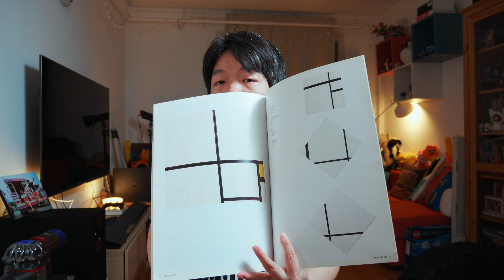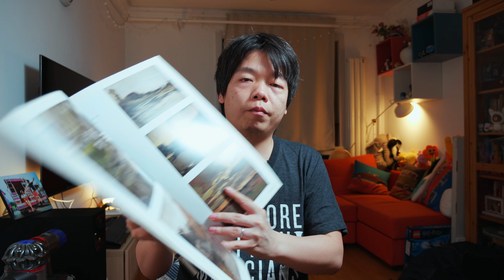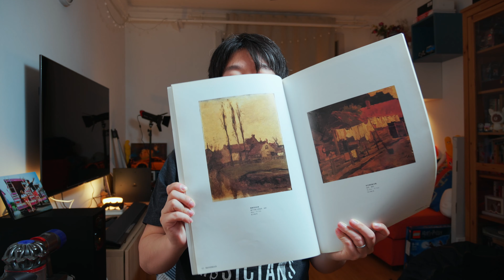HOW I LEARN - 从蒙德里安的非具象绘画中学到的“结构”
**VLOG**

今天和大家分享一下我喜欢的一个艺术家蒙德里安，以及我从他身上学到的东西。

总结给我的几点思考：

1. 对艺术方面的开创
2. 色彩，线条，色块之间能否本身产生美
3. 摄影中，人和物能否作为客体存在画面产生美感（联系到2）

了解更多:

新浪微博: @放开那个西红柿